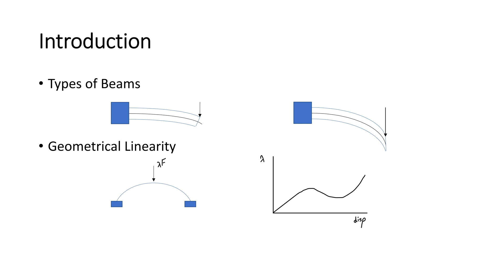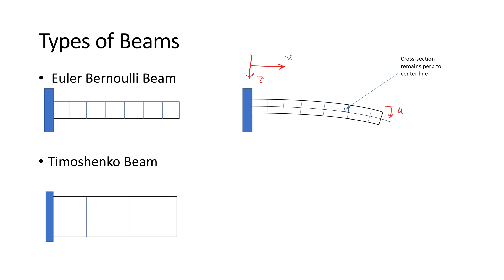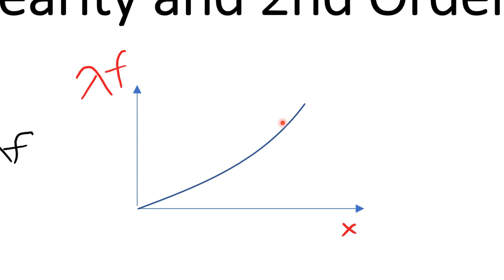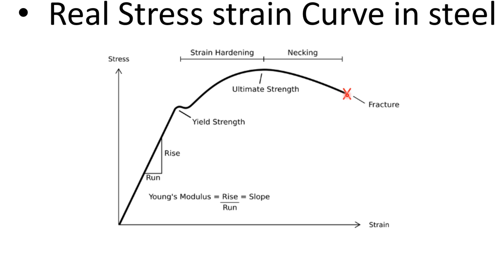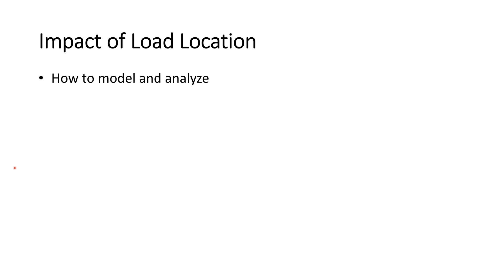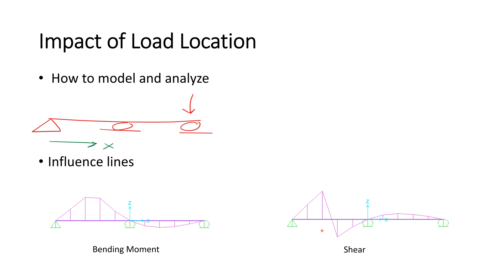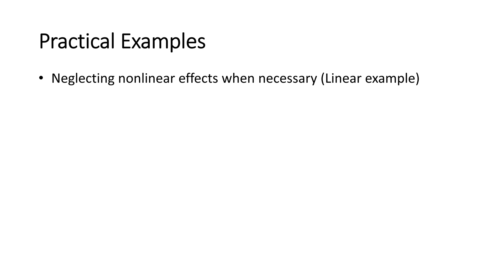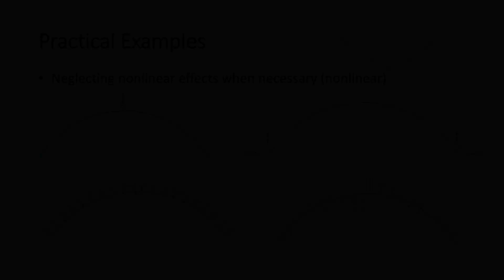Unlocking the Secrets of Beam Analysis: Why Linear Assumptions Can Cost You Big Time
🔒 Unlock the Secrets of Beam Analysis: Why Linear Assumptions Can Cost You Big Time 🔒

👋 Welcome to FrameMinds Engineering, the go-to platform for civil engineering insights and practical knowledge! I am a civil engineer with a Master's degree and multiple years of experience in the field, here to guide you through the complex world of beam analysis.

📚 What You Will Learn:
Types of Beams: Euler-Bernoulli vs Timoshenko
The Importance of Geometrical Linearity
Stress-Strain Curves in Material Linearity
How Load Location Impacts Analysis
The Intricacies of Beam Stiffness
Real-World Consequences of Inadequate Analysis

📝 Video Breakdown:
0:00 - Intro
0:23 - Introduction
2:04 - Types of Beams: Euler-Bernoulli vs Timoshenko
3:42 - Geometrical Linearity: Accounting for Non-Linearity
6:39 - Material Linearity: Stress-Strain Curves
9:41 - Impact of Load Location: Simulation Results
11:46 - Stiffness in Beams: A Comparative Analysis
13:35 - Practical Tips: Why Non-Linear Analysis Matters

🛠️ Practical Knowledge:
This video culminates in a real-world example that illustrates the detrimental impact of relying solely on linear analysis. It serves as a cautionary tale for engineers and students alike, emphasizing the importance of accurate, nuanced analysis in structural engineering.